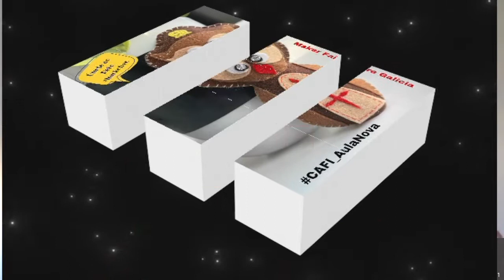Premios Reto Hackobeo MakerFaire Galicia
Reto para a creación duna mascota con e-textiles na Maker Faire Galicia 2021